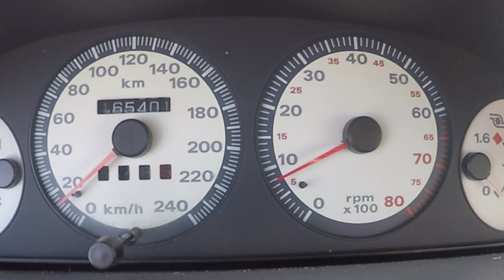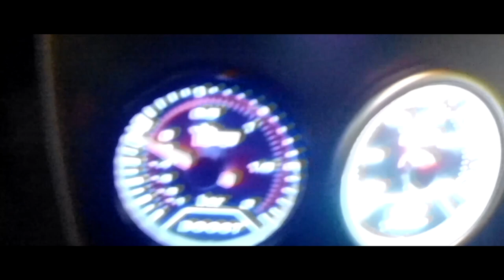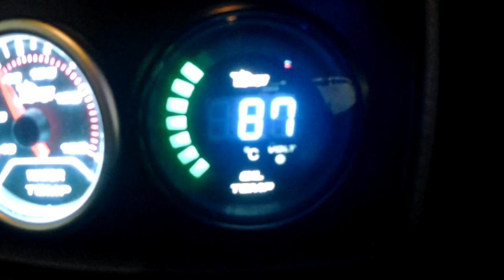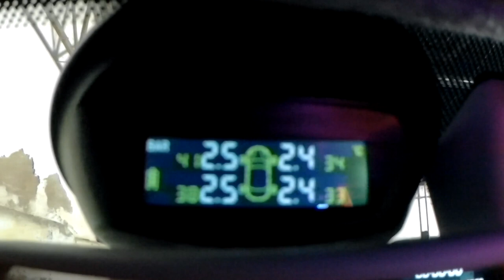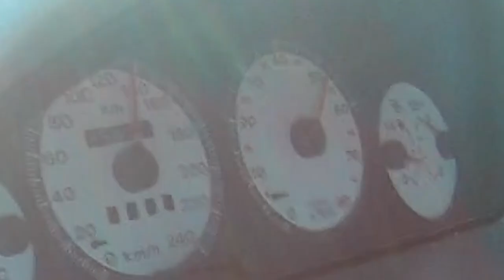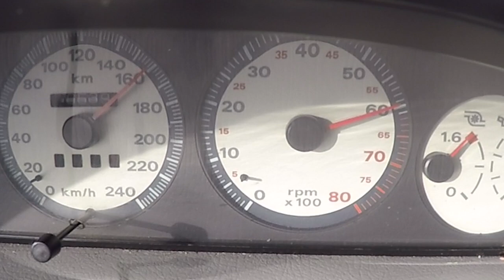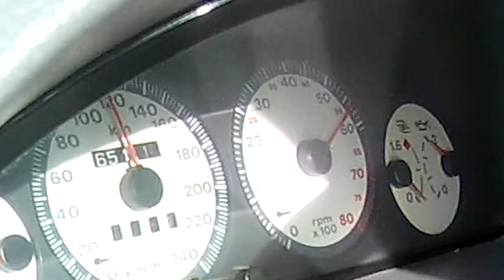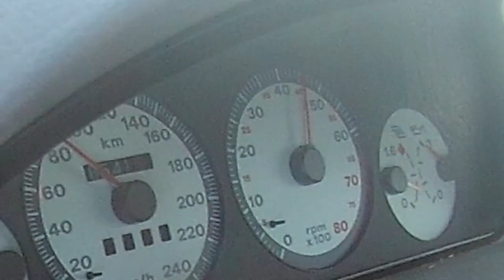Fiat Punto GT depois de restaurado - Está pronto!! - Portugal Stock and Modified Car Reviews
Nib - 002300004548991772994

- (No Copyright) Energetic Driving Background Music For YouTube Videos